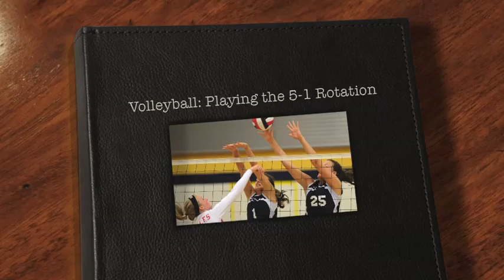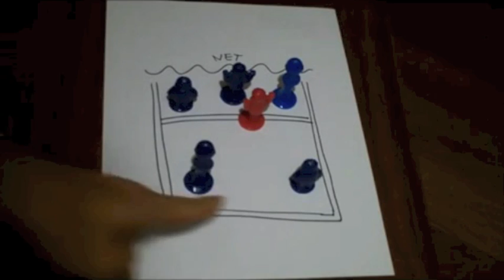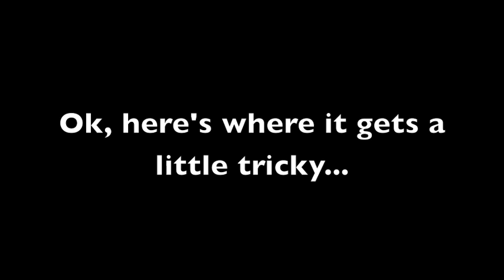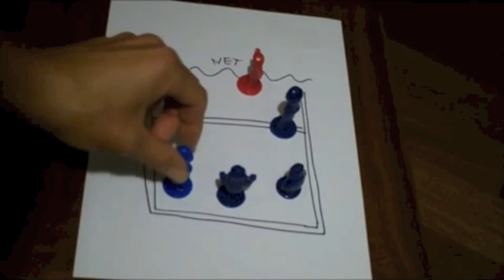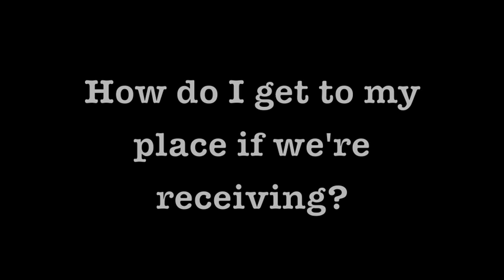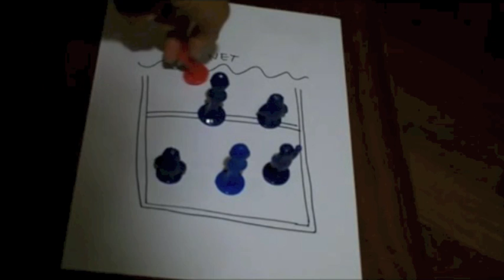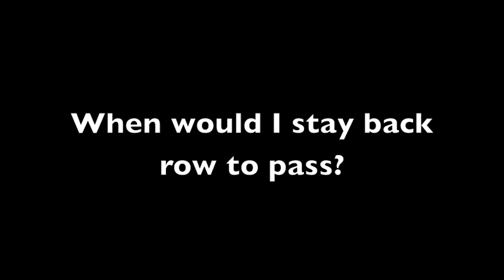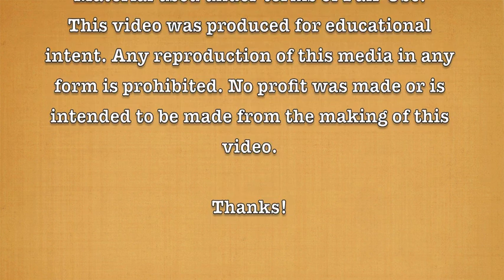Volleyball: Playing the 5-1 Rotation